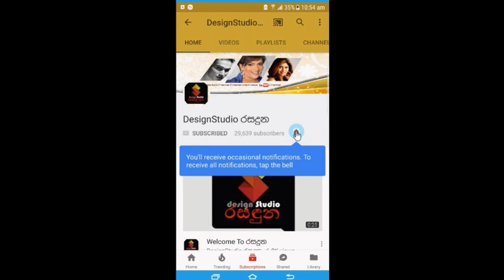Gayesha Perera's 7th Wedding Anniversary | ගයේෂා පෙරේරා 7නි විවාහා සංවත්සරය ප්‍රේමණියව සමරපු හැටි.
Gayesha Perera 7th Wedding Anniversary | හැපී ඇනිවසරි ගයේෂා..!
ඇමරිකාවේ ඉදන් පට්ට සුපිරි ජීවිතයක් ගෙවන
ජනප්‍රිය නිලි ගයේෂා පෙරේරා ඇගේ 7වෙනි විවාහා සංවත්සරය සැමියත් එක්ක ප්‍රේමණියව සමරපු හැටි මෙන්න